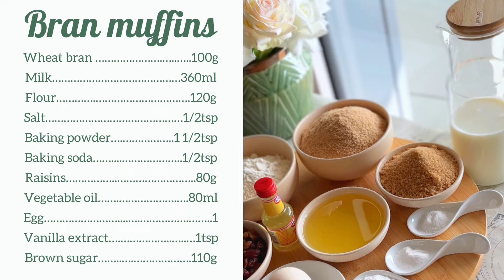Bran Muffins with raisins : a healthy baking recipe that is loved by both adults and kids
This Bran Muffin recipe is an easy and delicious breakfast or grab- and- go snack! These muffins are full of fiber and are so moist,soft and flavorful when you try these tender muffins, you won’t be able to stop at just one. Since they are so easy to make it’s a recipe you love to whip up with your kids. You can totally add raisins, blueberries,nuts or any of your favorite.